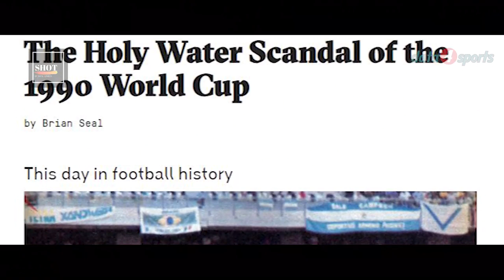Holy Water Scandal-When Argentina drugged Brazilian players| ബ്രസീൽ | മറഡോണ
Learn about the infamous"Holy water Scandal"When Argentina drugged Brazilian players to snatch a World Cup win and predict the chances of Brazil and Argentina  battles for the trophy in the final of Copa America 2021.